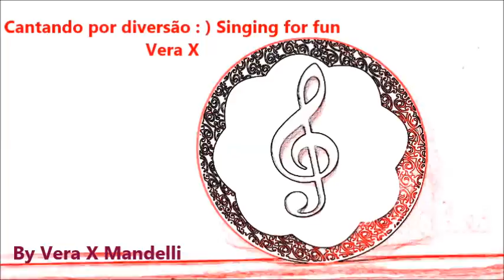* VERA X * MEDLEY * * CANTANDO POR DIVERSÃO : ) SINGING FOR FUN *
Eu, Vera X Mandelli cantando a capela. As Coisas Tão Mais Lindas - Deixa Isso Pra Lá - Seus Olhos - Tolices - Um Amor, Um Lugar - Azul. By Vera X Mandelli .
Cantando por diversão : ) Singing for fun
Female cover. Arte : By veveblue / Vera X Mandelli .
( Medley. Pout-pourri. Imagens de arquivo. Archive images. Arte. Art. Música. Music. Musique.  Canção. Song. Chanson. )